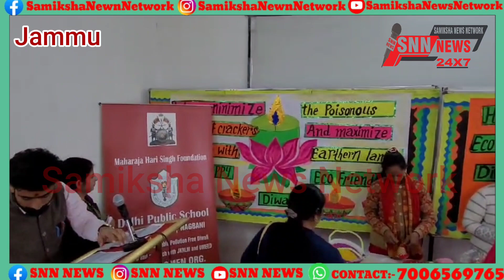Kunwrani Dr Ritu Singh celebrates Eco Friendly Diwali at DPS Nagbani.